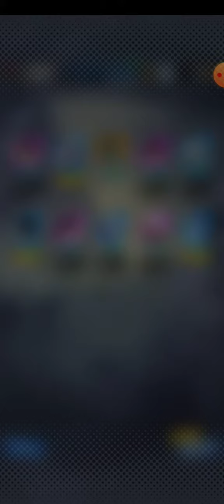Summoning for LF SSJ2 Gohan (Sorry for the echo)